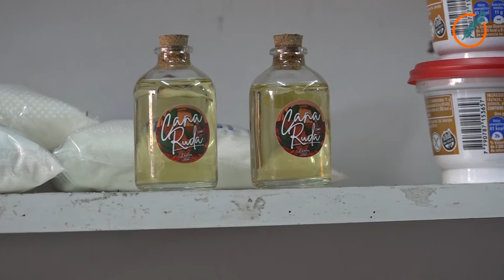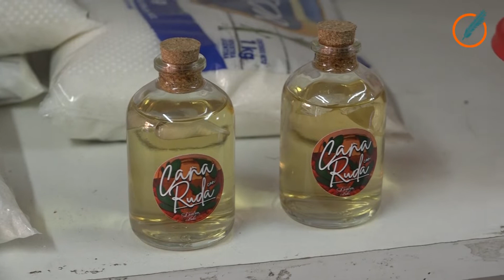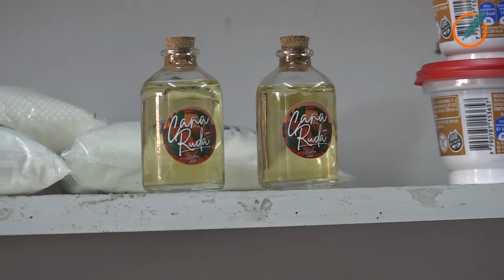Caña con ruda: una costumbre argentina que se transformó en una tradición familiar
El 1 de agosto se acostumbra a tomar esta bebida que, según la historia de la misma, es parte de una ofrenda que se entrega a la Madre Tierra o Pachamama, dentro de este culto milenario que comenzó en las provincias del norte del país. El objetivo de la ingesta de esta poción es mejorar la salud y estimular el sistema inmunológico.